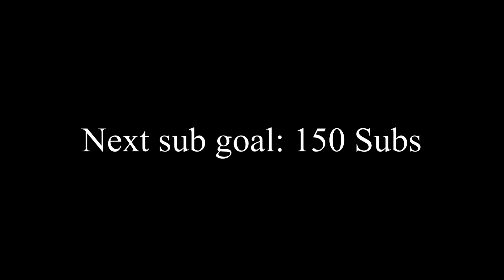If I die in Area 51 the video ends